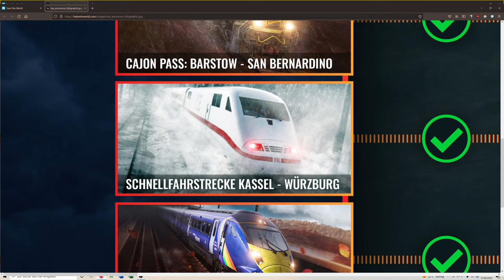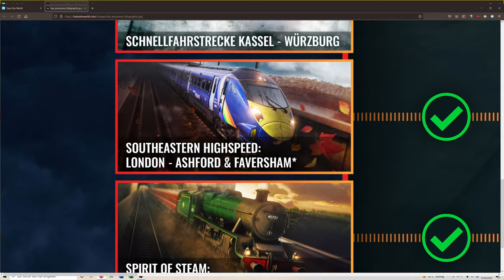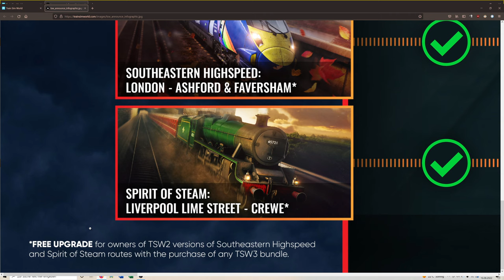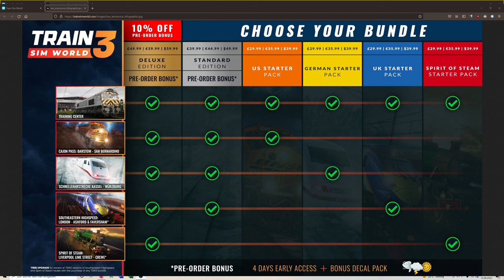TSW3: Infos zu den Preisen und Bundles | TRAIN SIM WORLD 3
Weil es da etwas Verwirrung gab, erkläre ich hier nochmal, wie die Preise und Bundles des TSW3 aufgebaut sind. Bei Fragen, gerne in die Kommentare!

Transparenz:
1. Stellt mir DTG DLCs zu Verfügung?

2. Werde ich dafür bezahlt, Werbung zu machen?

3. Bin ich gezwungen, Werbung zu machen?

4. Ist meine Meinung über DLCs noch objektiv?

2ZK4fUqv8CJFukjSVQJ2iIMXmKPW4w/edit